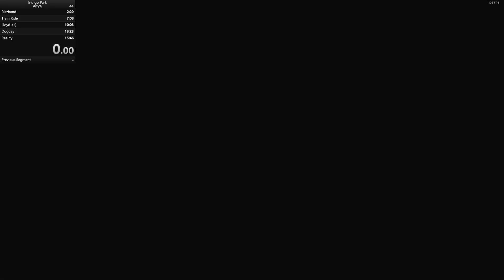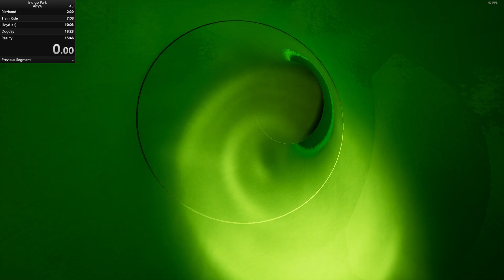Indigo Park: Chapter 1 Speedrun (15:22 current IGT / 15:48.03 RTA)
retimed RTA to get 15:48.03 because I accidentally reset LiveSplit mid-run

I'm in love with this game and wanted to try my hand at a speedrun, I think currently this would place 4th on the leaderboard but you never know with how many people are playing this game :3

I look forward to getting a perfect run soon with a few time saves (most notably Lloyd skip has like 4 seconds I think)